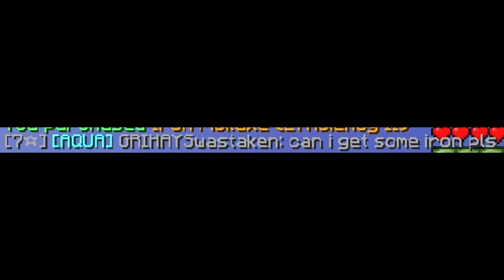Solo queuing DOUBLES with limited ressources! [Hypixel BedWars]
In this video I solo queued doubles BedWars on Hypixel! This was kind of a hard challenge, because my teammates kept stealing all of my ressources.

Server:
mc.hypixel.net

Gamemode:
BedWars

🕓Timestamps🕓

0:00​ - First Game
3:15 - Second Game
6:04 - Third Game
10:39 - Outro